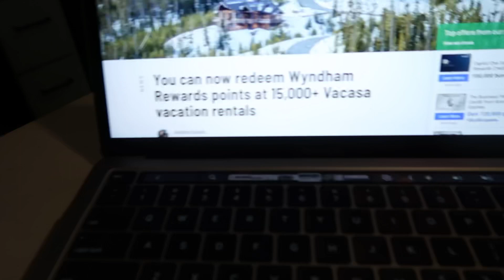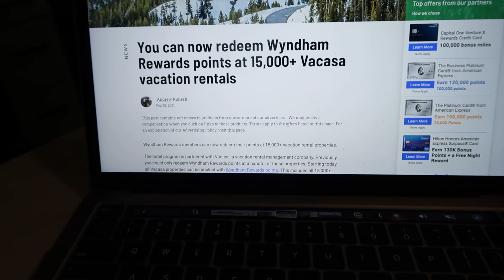Wyndham Rewards as good as Hyatt? Yes!!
Wyndham rewards is as good as Hyatt if you use Wyndham Rewards points with Vacasa Vacation Rentals.  Amazing value of 2c-4c per point!!

**About Me:  Why you should listen to me about points, miles and rewards